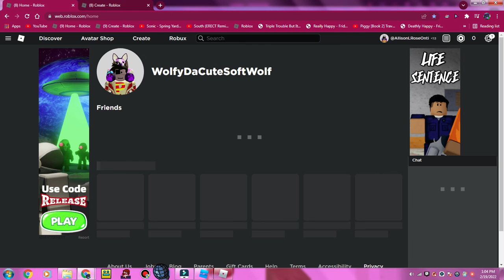Roblox is starting to slowly go down once again... DDD:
Roblox started slowly going down again today when I started to make changes to my real life house map in Piggy Build Mode since it went down in October and got fixed last year. Will it happen again..? I hope not...